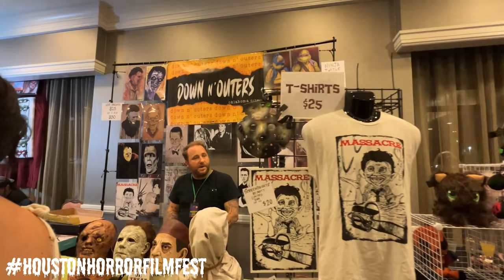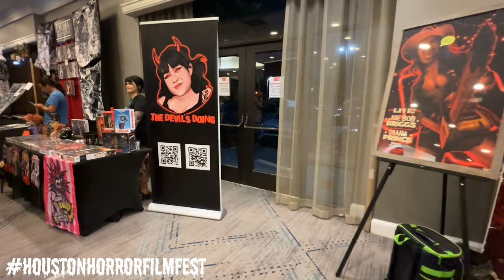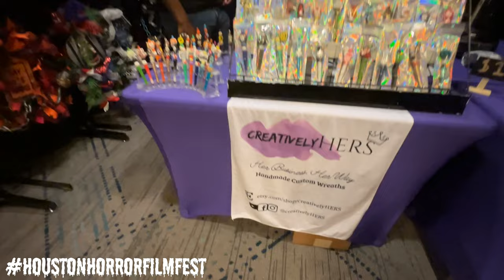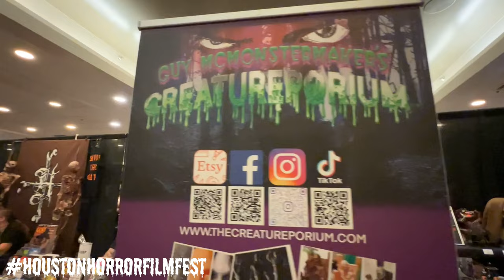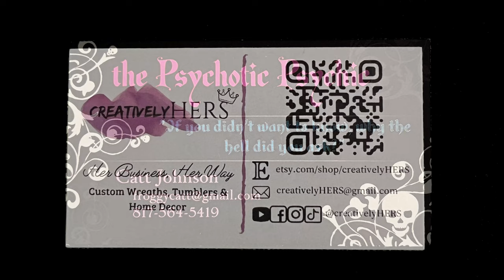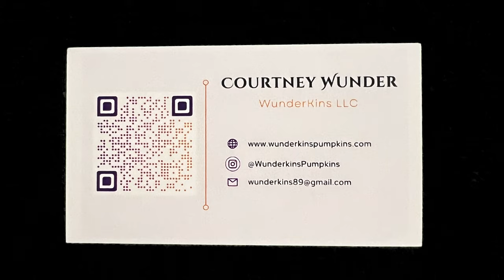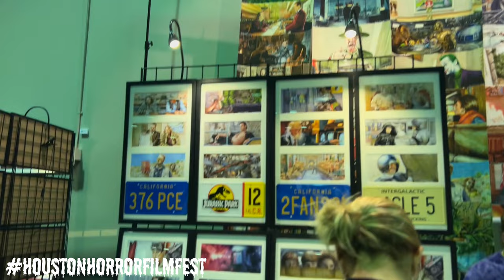Houston Horror Film Fest Horror Convention 2023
Check out this peek into the 2023 Houston Horror Film Fest Horror Convention. This event took place August 11th through August 13th at the Marriott Hotel of Westchase in Houston, TX. Hope you enjoy!

Event description: The Houston Horror Film Fest is a Film Festival and Expo, which includes over 70+ horror films, celebrity special guests, over 100 vendors, artists, horror memorabilia, filmmakers, apparel, authors and more!

Celebrity Guests:
Billy Zane (Titanic, The Phantom, Back to the Future, Tombstone)
Nick Castle (Halloween 1978 & 2018, Halloween Kills, Halloween Ends)
P.J. Soles (Halloween 1978, Carrie 1976, The Devil's Rejects)
Nancy Loomis (Halloween 1978, Halloween II, Halloween III)
John Michael Graham (Halloween 1978, Grease, Terror in the Aisles)
Will Sandin (Halloween 1978)
Sandy Johnson (Halloween 1978, Terror in the Aisles, Gas Pump Girls)
Nancy Stephens (Halloween 1978, Halloween II, Halloween H2O)
Lee Waddell (Scream, Scream 2, Shocker, Blade, A Nightmare on Elm Street)
Tom Atkins (Halloween III, The Fog, Night of the Creeps, Creepshow)
Michael Hargrove (Candyman 2021, What Happened to Dorothy Bell?)
Matt Birman (Urban Legend, Dawn of the Dead, Resident Evil: Afterlife)
Danielle Harris (Halloween 2007, Halloween II 2009, Urban Legend)
Shawnee Smith (Saw I, Saw II, Saw III, The Blob, The Grudge III, Armageddon)
Robert Brian Wilson (Silent Night, Deadly Night)
Matthew Bishop (American Horror Story NYC)
Kristy Swanson (Buffy the Vampire Slayer, The Phantom, Dude Where's My Car?)
Heather Matarazzo (Scream 3, Scream 2022, Hostel 2, The Devil's Advocate)
Cherie Currie (The Runways, Parasite 3D, Twilight Zone: The Movie)
Camille Keaton (I Spit on your Grave, Tragic Ceremony)
Felissa Rose (Sleepaway Camp, Terrifier 2, Bloody Summer Camp)
Richard Brake (3 From Hell, Barbarian, Halloween 2, Game of Thrones)
Lauren Lavera (Terrifier 2, Night of the Devil, Iron Fist, Wetlands)
Elliott Fullam (Terrifier 2, The Calling, Instinct, The Other Two)
Alex Vincent (Child's Play, Child's Play 2, Cult of Chucky, Curse of Chucky)
Christine Elise (Child's Play 2, Cult of Chucky, Body Snatchers)
Vince Melocchi (Child's Play 2, Spawn, Mystery Men, Dollface)
Lisa Zane (Freddy's Dead: The Final Nightmare, The Nurse, Bad Influence)
Adrienne Barbeau (The Fog 1980, Creepshow, Swamp Thing)
Sean Patrick Flanery (The Boondock Saints, Saw the Final Chapter)
Paula Shaw (Freddy VS. Jason, I, Zombie, Night Creep)
Mathhew G. Taylor (Resident Evil: Apocalypse, The Umbrella Academy)
Samantha Mathis (American Psycho, The Strain, Salem's Lot, Super Mario Bros)
Glenn Ennis (Freddy VS. Jason, Resident Evil: Retribution, Deadpool)
Ken Foree (Dawn of the Dead, The Devil's Rejects, Halloween)
William Forsythe (The Devil's Rejects, Halloween, Dick Tracy, American Me)